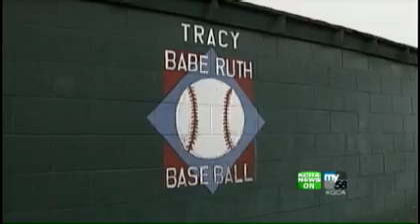Police: Alleged Child Predator Coached Little League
A 23-year-old man is arrested Thursday in a sting to catch an alleged child predator.